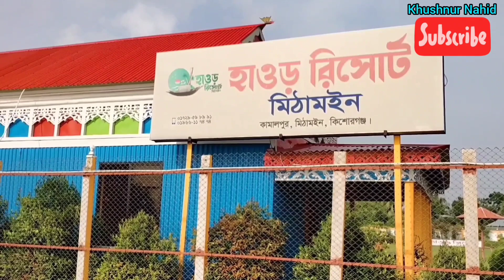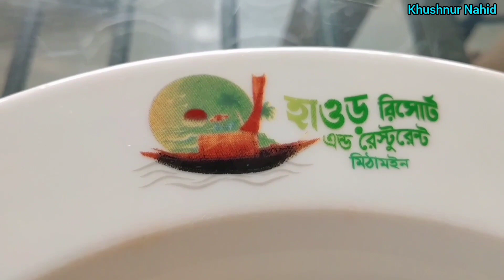হাওড় রিসোর্ট ।। হাওড় রেস্টুরেন্ট মিঠামইন ।। Haor resort mithamoin ।। Khushnur Nahid ।।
সম্মানিত দর্শক আসসালামু আলাইকুম আজ আপনাদের সঙ্গে কিশোরগঞ্জের নিকলী হাওরে হাউ রিসোর্ট এর চমৎকার একটি ভিডিও শেয়ার করেছি আশা করছি ভিডিওটি আপনাদের কাছে ভালো লেগেছে। ধন্যবাদ সবাইকে ভালো থাকবেন আসসালামু আলাইকুম # Khushnur Nahid #